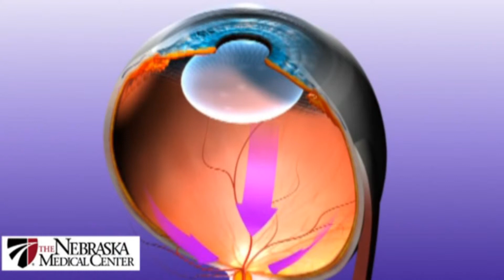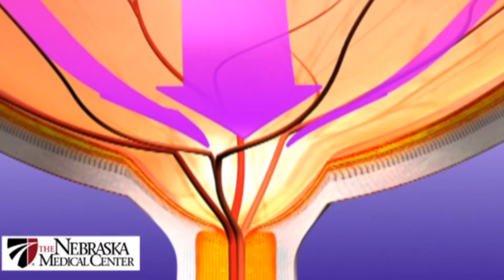Glaucoma - The Nebraska Medical Center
Glaucoma is often called the "silent thief of sight" because in many cases, by the time someone notices the symptoms, the disease has already advanced. As Nebraska Medical Center Ophthalmologist Dr. Sushma Rai explains, it does not have to be that way. Regular screenings are often able to catch the early signs of glaucoma. Modern treatments from eye drops to laser procedures and even surgery mean that someone suffering from glaucoma does not need to lose their vision.
There are several different types of glaucoma. Open angle is the most common. Closed angle, while less common can come on very quickly and if not treated right away can lead to permanent blindness. Glaucoma is more common in African-American and Hispanic populations.
Eye exams often include a glaucoma screening and should be done regularly for people over age 45 and possibly even sooner for people with a family history of glaucoma.